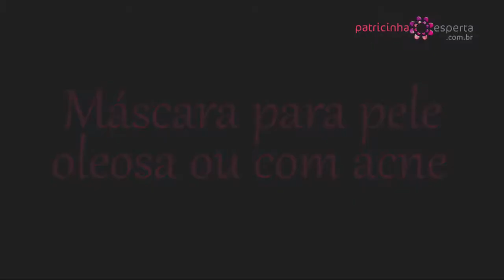Máscara para pele oleosa ou com acne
Dicas de Beleza, Cabelos, Moda, Dieta e Comportamento.